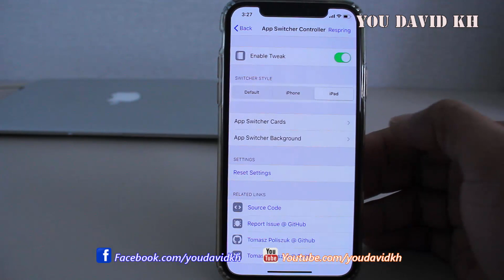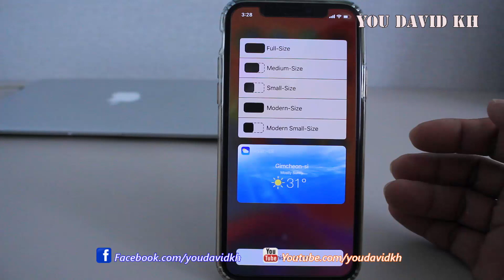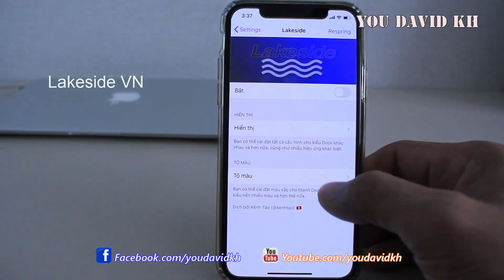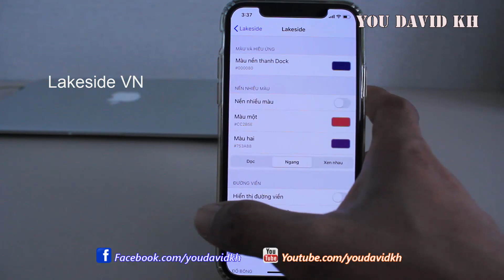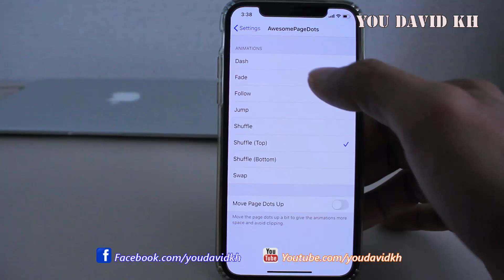Jailbreak Tweak iOS 13 - 13.6.1 Part 97